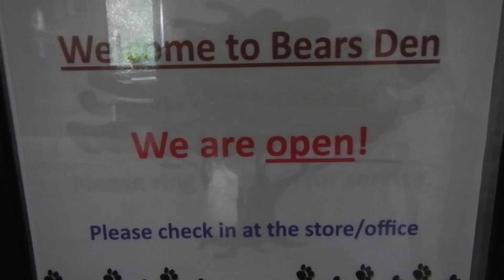Tour of Bears Den Hostel 5/9/13